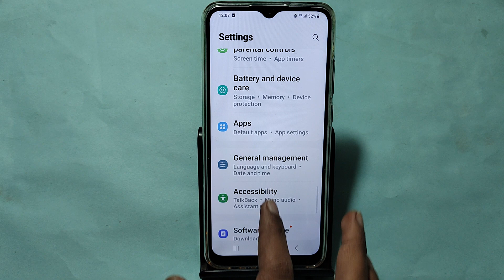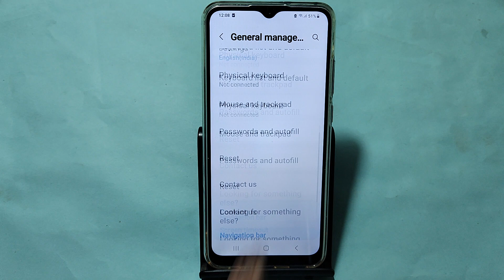How to reset without data loss, samsung Galaxy M14 5G reset kaise karen Bina data loss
Best powerful CPU under 10k

60-Inch Tripod with Bag

7 Socket 6A Extension Board

multiplug Extension